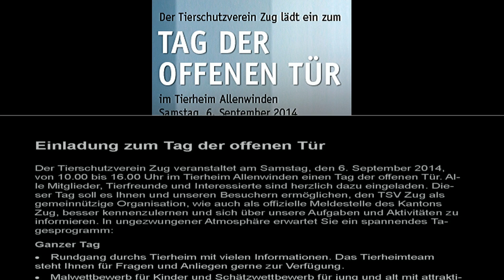Tierheim Allenwinden: Tag der offenen Tür 2014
Ly und OZZY